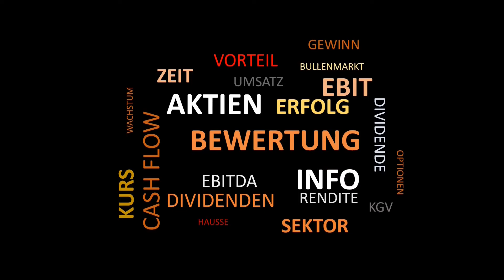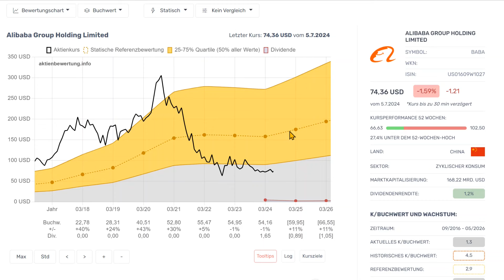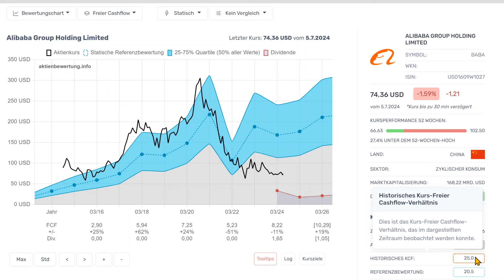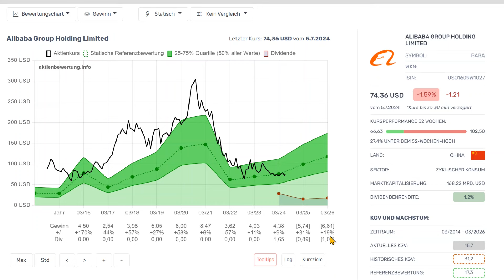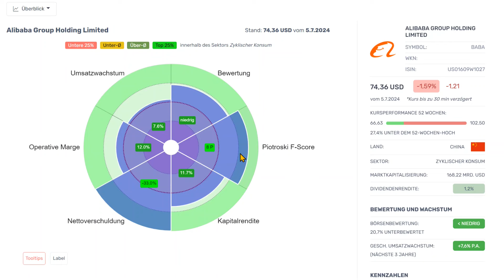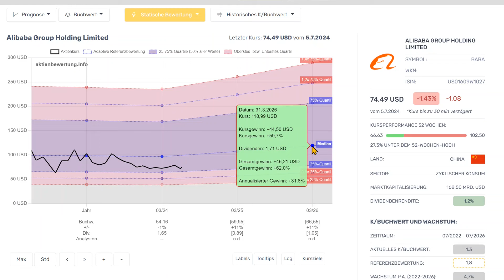Alibaba Aktie (BABA) - Bewertung und Qualität. Eine Fundamentalanalyse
In dieser Fundamental-Chart-Analyse wird das faire KGV der Alibaba Aktie (BABA) anhand von Vergleichsaktien und der historischen Bewertung analysiert.

Mittels Analystenschätzung wird eine Prognose auf Basis dieser Bewertung abgegeben bzw. die derzeitige Bewertungshöhe eingeordnet.

Zudem wird die Qualität des Unternehmens mittels einer Analyse der Bilanz ermittelt.

Inhalt:
00:00 Einführung
00:44 Bewertung nach Buchwert
02:43 Die Risiken des Chinesischen Marktes
05:18 Bewertung nach Freiem Cashflow
06:40 Bewertung nach KGV
07:28 Die Qualität des Unternehmens
09:38 Der Blick in die Zukunft

Hinweis: Die besprochenen Inhalte stellen weder eine Kaufempfehlung noch eine Anlageberatung dar.